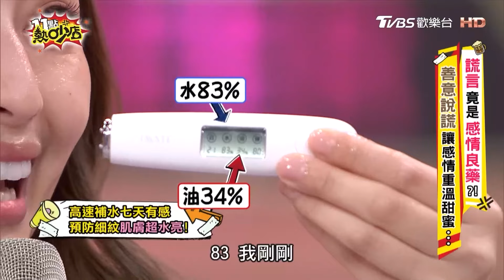讓你一年四季都是水妹妹💖 11點熱吵店@chopchopshow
讓你一年四季都是水妹妹💖
🥚彩蛋在第一篇留言裡🥚

大家有這種困擾嗎？
每次出國或換季，皮膚就容易泛紅脫皮
連擦保養品都會刺刺癢癢的怎麼辦😖

林舒語推薦✨身為敏弱肌的她
一用就愛上的
100%樺樹纖維，溫和親膚不刺激
薄的就像自己的第二層肌膚
而且天然可被大自然分解!!!
一包裡面就有滿滿28ml這麼多精華🤩
並經過IRB的人體實測⭐
80%有感高速補水、75%可以變透亮！

睡前、早上妝前都能敷💖
不含酒精，任何膚質都可用！
再也不怕刺痛找上門~